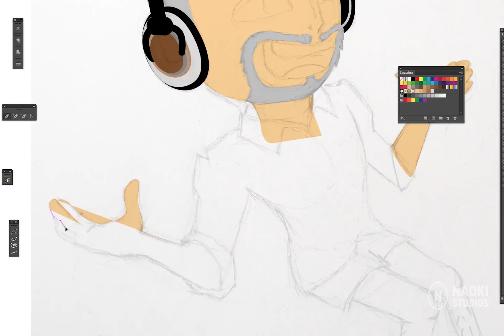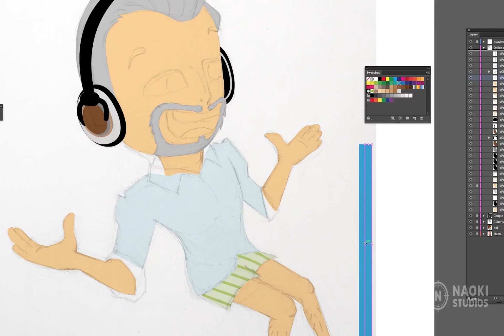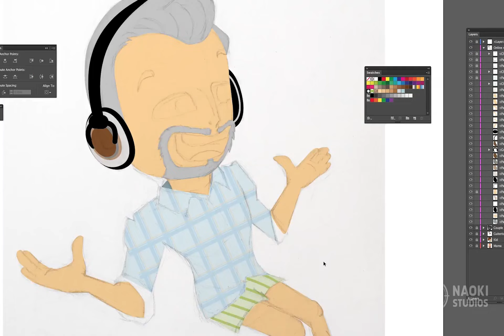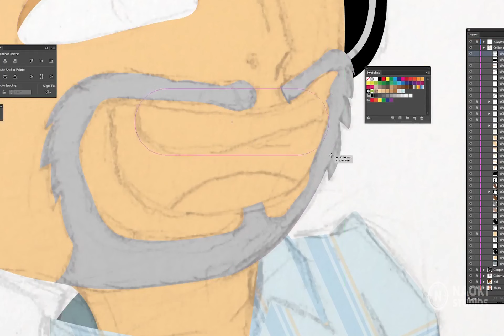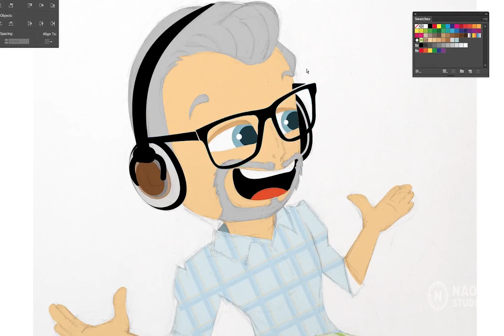Adobe Illustrator - The character of a guy in the online meeting